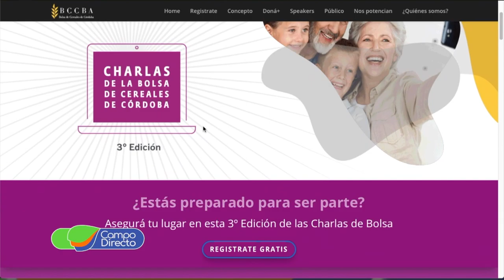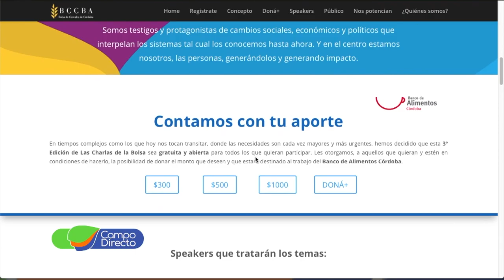En Septiembre: Las Charlas de la Bolsa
En septiembre y con modalidad “On line”, la Bolsa de Cereales de Córdoba presenta la tercera edición de las “Charlas de la Bolsa”…